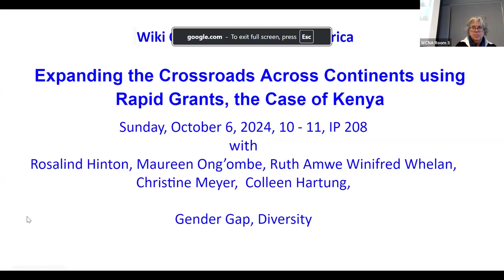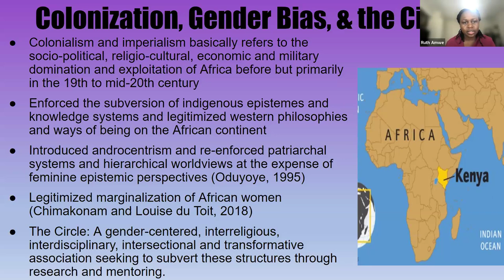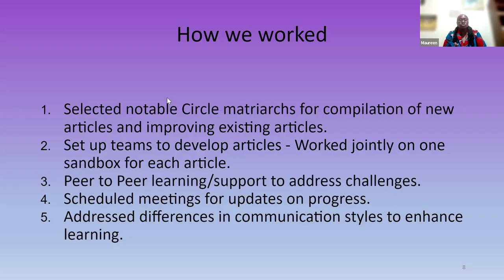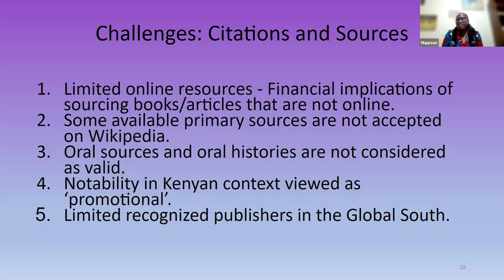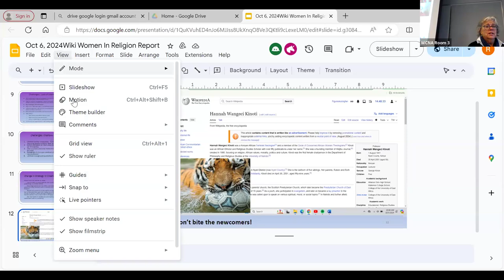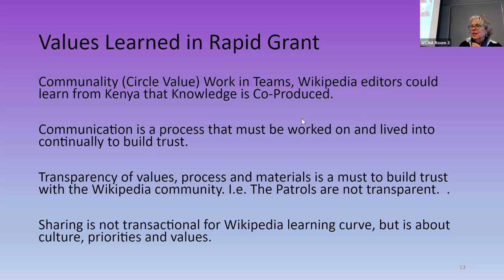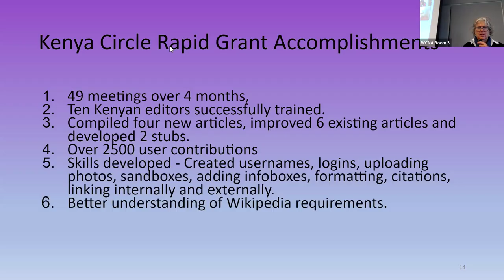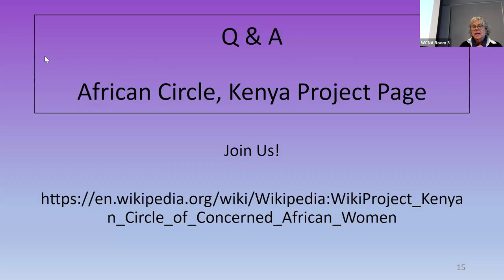WCNA: Women in Religion: Expanding the Crossroads Across Continents using Rapid Grants...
...the Case of Kenya

Women in Religion is partnering at the crossroads of the U.S. and Kenya in an initiative to create, update, and improve Wikimedia content of women identified activists and practitioners in Africa's, spiritual, indigenous and wisdom traditions beginning with Kenyan Wikipedians. We will address the mutual participation in writing a rapid grant that develops a solid partner Wiki working group in Kenya that overcomes their local challenges from lack of Wifi infrastructure and need for travel to lack of secondary and online resources. U.S. and Diaspora members will share a session to explain the partnership challenges and benefits of the partnership. They will discuss strategies used to overcome challenges, train Wikipedians and improve and create high quality articles on Wikipedia and extend the program after the life of the grant. We will discuss new partnerships the benefits of new partners and alliances and the stated benefits of working with Wikipedia for young scholars in religion.